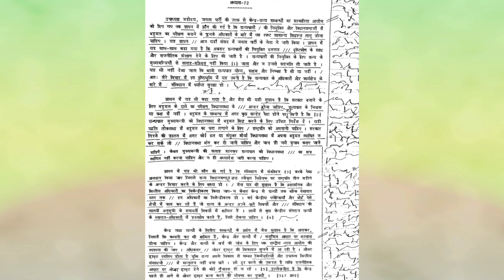Ex. 72 Hindi Manak Dictation